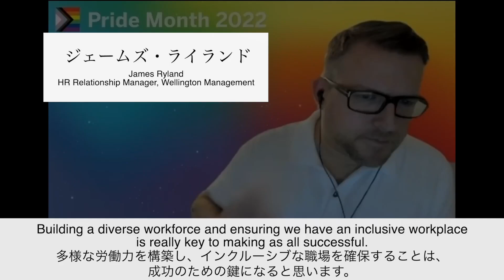【成功の鍵】ダイバーシティ＆インクルージョンから考える日本企業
「日本人ならではのこんなに良い特徴があるのに…」
「僕自身も日本ではマイノリティであると気づいて…」

6月23日に行われましたウェビナーより、Wellington ManagementのHRマネージャーであるジェームズ・ライランド氏が、企業を成功に導くには何が大切なのかについてお話くださいました。

メールマガジンでは外資系人材の採用・外資系企業への転職に役立つ情報を毎月配信しております。

その他SNSアカウントも是非チェックしてみてください！